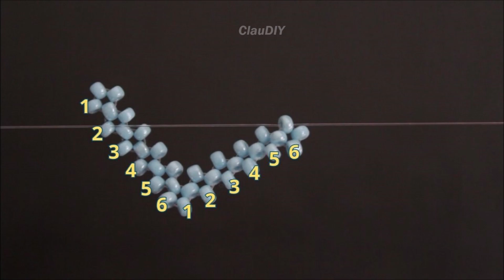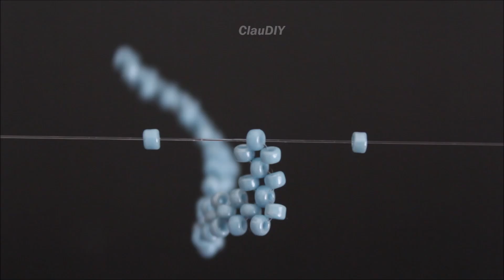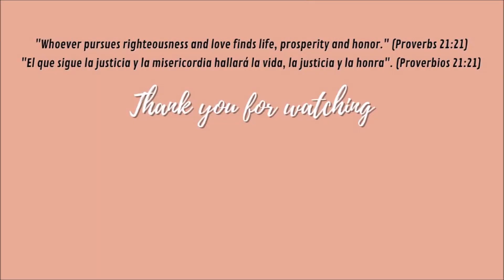Figuras con mostacillas paso a paso | Accesorios Aesthetic ✨✨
Accesorios aesthetic en tendencia muy fáciles con mostacillas, chaquiras, abalorios.
Crea tus propios accesorios de manera muy fácil y rápida!!

00:00 | Intro
00:09 | Materiales
00:19 | Cuadrado 1
05:56 | Cuadrado 2
06:18 | Unión del cuadrado

Crea tus propios accesorios con mostacillas, chaquiras, cuentas, chaquiras, abalorios : pulseras, anillos y más.

Materiales:
Mostacillas 11/0
Hilo nylon rígido 0.25mm
Tijera

Espero que disfrutes este tutorial. Gracias por todo tu apoyo, significa mucho para mí. 🌟💕

Si los videos te son de ayuda y quieres colaborar con el canal desde cualquier parte del Mundo ♡ puedes hacerlo desde este enlace
Aquí te dejo algunos productos que facilitaran tus manualidades y te inspiraran a crear cosas increíbles! ¡Espero que te sean útiles!